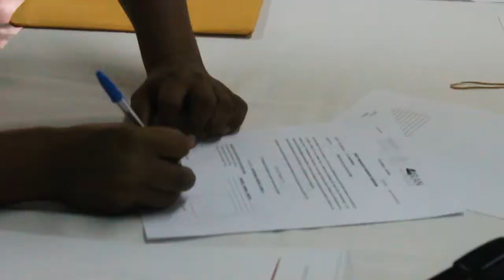Entrega Procuraduría Agraria 1200 certificados parcelarios